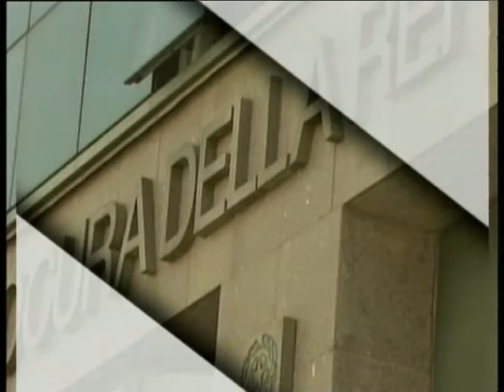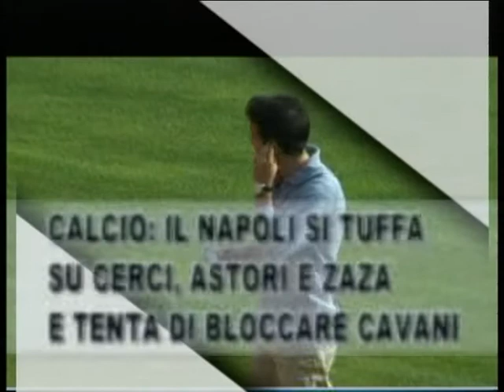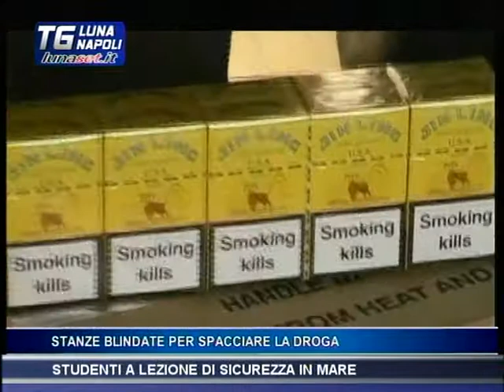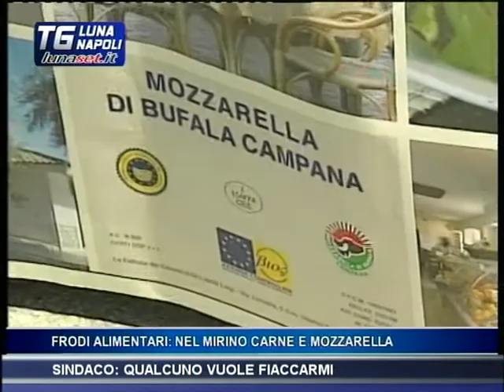TELELUNASET: TELEGIORNALE TG LUNA NAPOLI DEL 6 GIUGNO 2013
A cura di Matilde Andolfo